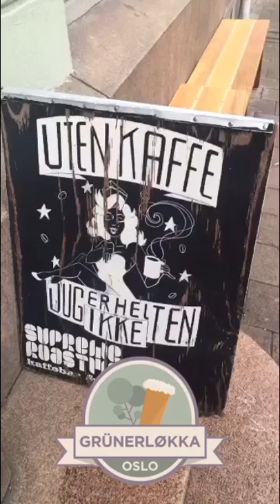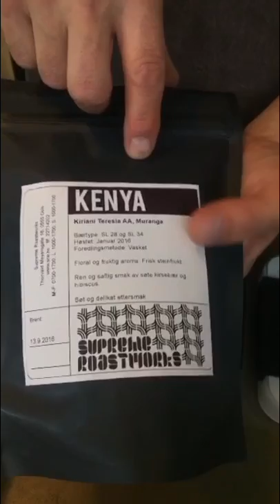أوسلو وًقصة أفضل كافية سوبريم روست وورك Oslo best coffee shop supreme roast work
رحلة ٣٠٠ يوم أزور فيها ١٠٠ مدينة و قرية حول العالم. مدن خارجة عن النمط المعهود و وجهات جديدة لكنها تستحق الزيارة. تغطية بسيطة ل مطاعمها، تاريخها، و أماكنها السياحية.
A 300-day journey to visit 100 cities and villages around the world. Unconventional and new destinations worth visiting. A YouTube coverage for their Resturants, history , and tourist attractions.
Follow me, advise me, and get advantage of this trip as my tribute to knowledge sharing culture. Follow me in all social media @saudifooodie